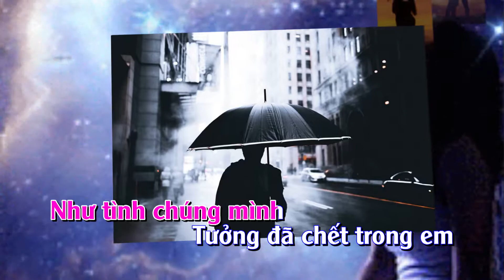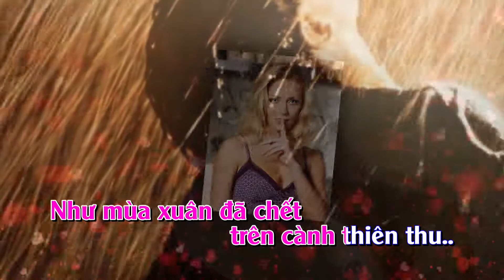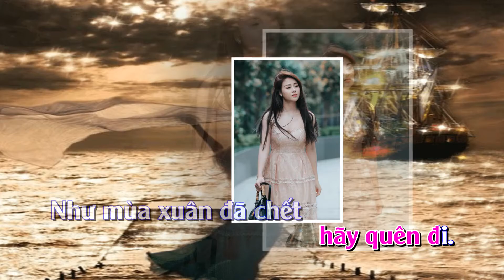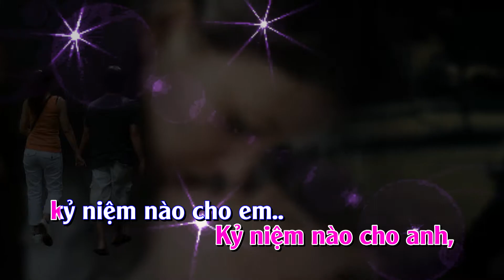Như Giọt Sầu Rơi-Karaoke [tone nữ]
Anh còn nhớ gì
Mùa Đông đã chết
trên cành soan già
Mùa Xuân không hẹn đến
Như tình chúng mình
Tưởng đã chết trong em
Không còn gì đâu anh,